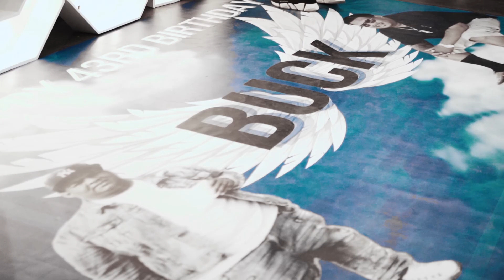RR - Long Live Buck (Exclusive Music Video) | Dir. Shooter7Seven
2023 Dailyslaps LLC